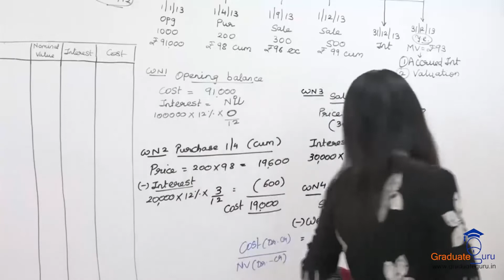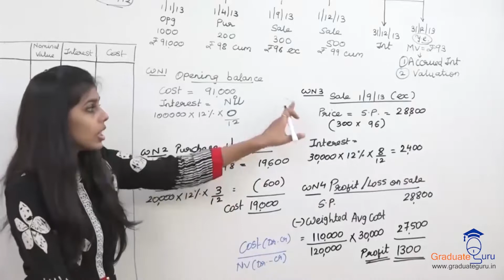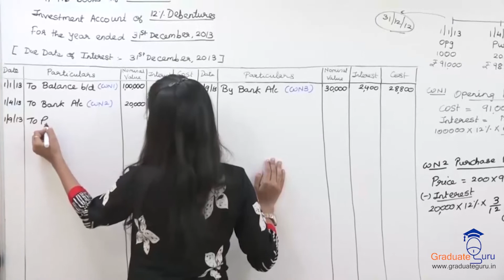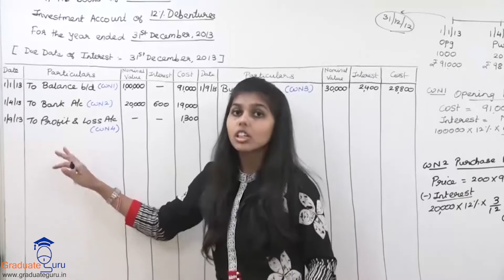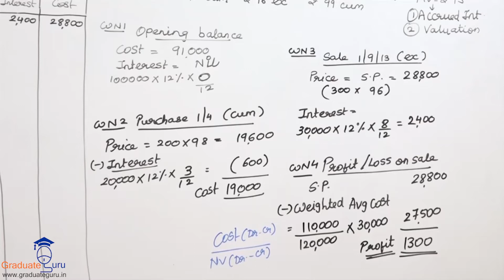Financial Accounting - Bonds & Debentures - Half yearly Interest on Debentures